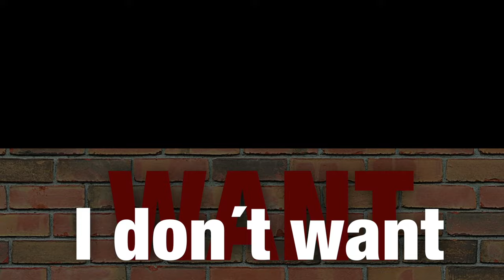Juanjo Andújar - Not Tonight, No (Lyric Video)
Juanjo Andújar - Not Tonight, No

LYRICS
Today I’ve seen your name in the window
and your smile is still half drawn
and I’ve counted a few seconds
just before to shout
that I'm not going to bear it

No, tonight no, let me dream.
No, tonight no, I don’t want to think.

A never ending story
that has come to an end,
three words that hurt you
that you’ll never forget.

What you told me yesterday
today I’ll not accept,
that our love story
has come to an end.

Although you fear the worst
it’s never easy to accept
being told “I don’t love you
our love came to an end”.

It’s not easy to forget
the moments that we lived
when we swore
that we’ll never separate.

No, tonight no.

Hoy he visto tu nombre en la ventana
y tu sonrisa a medio dibujar,
y he contado unos segundos
antes de gritar,
que no lo voy a soportar.

No, esta noche no, déjame soñar.
No, esta noche no, hoy no quiero pensar.

Una historia interminable
que ha llegado a su final,
tres palabras que te hieren
y que nunca olvidarás.

Lo que me dijiste ayer
hoy no quiero aceptar,
que nuestra historia
ha llegado a su final.

Aunque temas lo peor,
nunca es fácil aceptar
que te digan “no te quiero,
nuestra historia ha llegado a su final”.

Nunca es fácil olvidar
los momentos que vivimos
cuando jurábamos
no separarnos jamás.

No, esta noche no.

Lyrics/Music: Juan José Andújar Felices
Production song: David Saludes